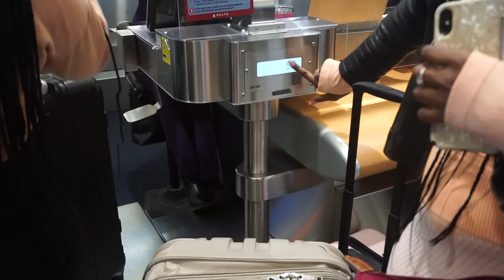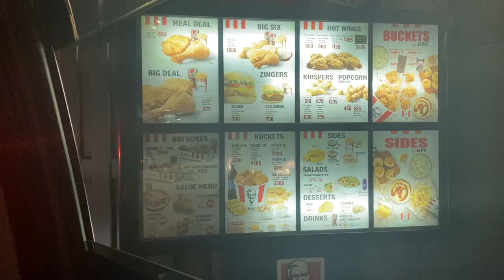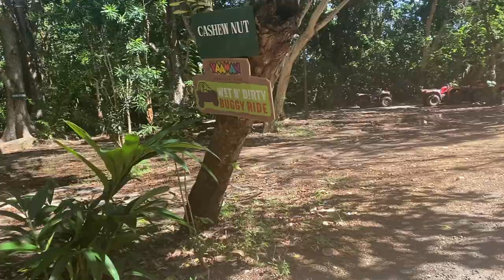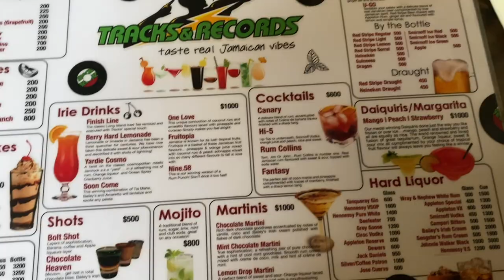JAMAICAN MI CRAZY | Girls Trip 2021| Blue Hole Jamaica, Bob Sled, Rafting on the Martha Brae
Hotel: Hilton Rose Hall Resort